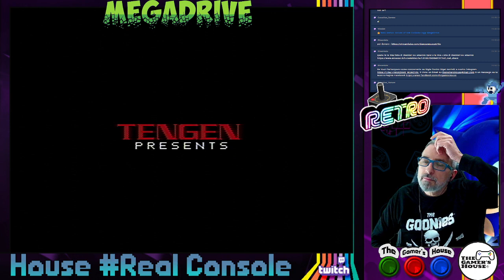Commodore 64 / Vic 20 - Conoscere il Computer Direttamente Dal Computer #04